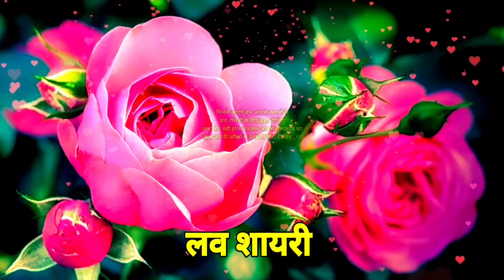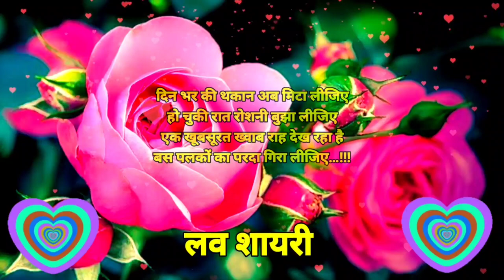🌹मिलने आएंगे हम आपसे😘Good Night Status🥀Good Night Love Status🌹Good Night Shayari❤️ Good Night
good night
good night wishes for him
Shayari wallpaper
wallpaper shayari